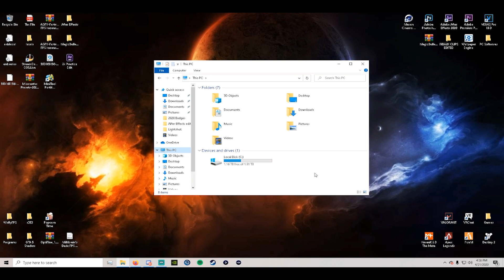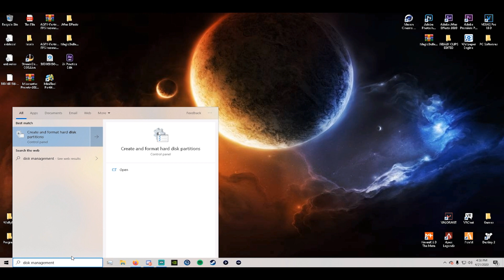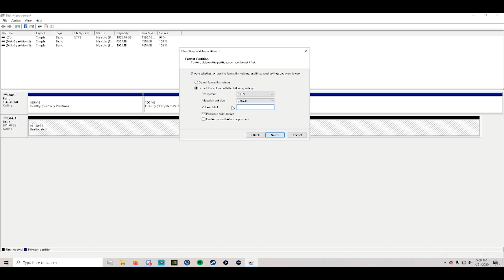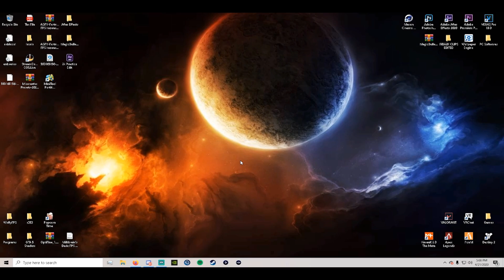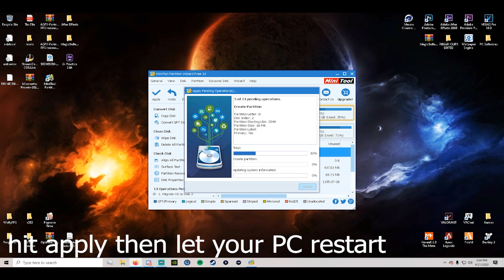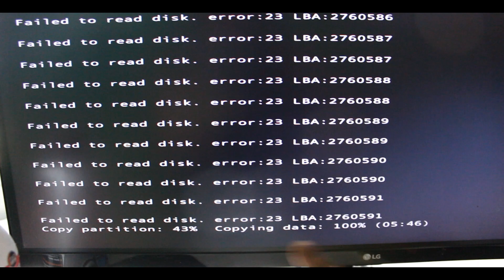HOW TO "CLONE" YOUR HDD TO SSD FOR FREE (2021)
▼▼ OPEN ME!!! ▼▼

Be Sure to Destroy that Like Button!

•Music Used in the Video:

• Celestial Reverb · Harris Heller
• Meteor Binge · Harris Heller
High at the Planetarium

• Unfortunate Fate · Harris Heller
Fantasy Arcade